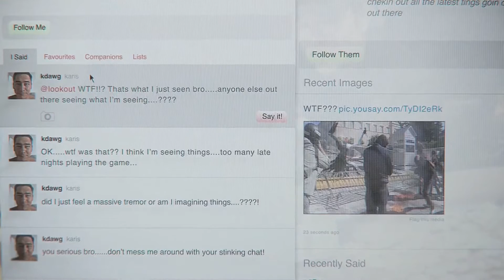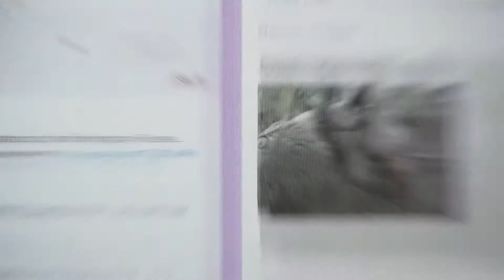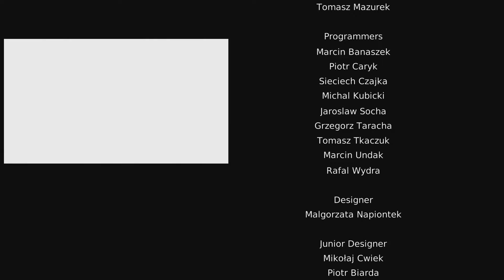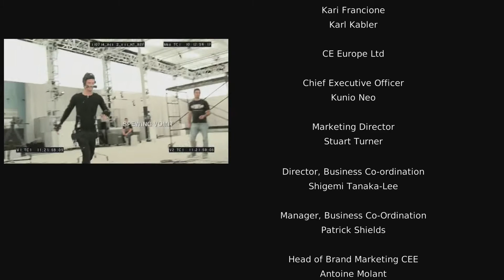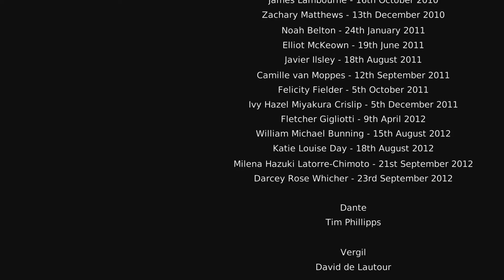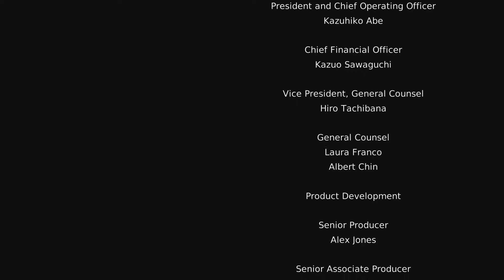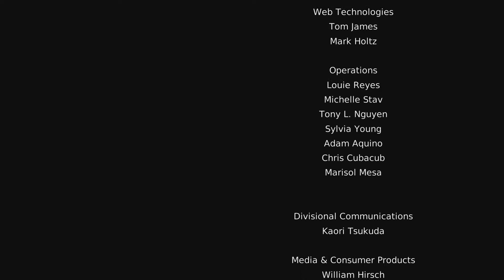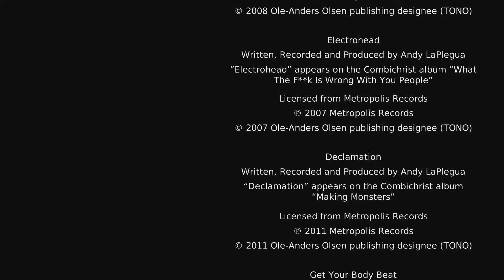Zagrajmy w DmC Devil May Cry: Definitive Edition odc.10 "Bracia"